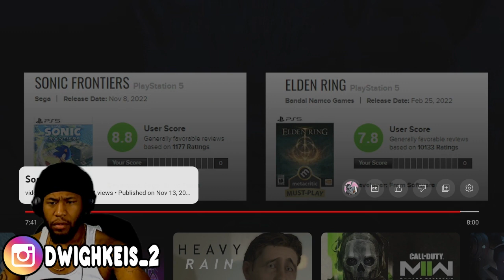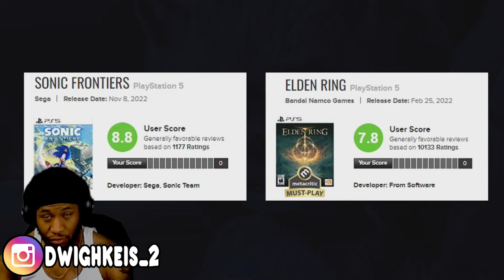SONIC FRONTIERS IS A GOOD GAME? Sonic Frontiers (REACTION)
Leave any advice and suggestions down below in the comments

Hope You Enjoyed the Video and Welcome to the Channel!